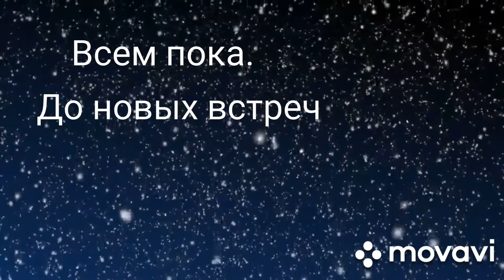Первый снег Настоящая_зима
АРТЕМЧИКУ.